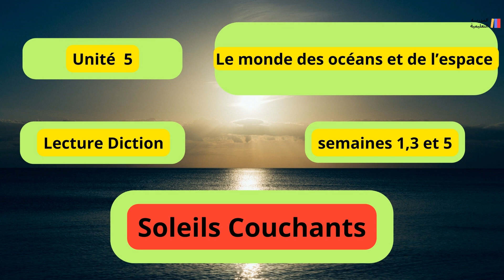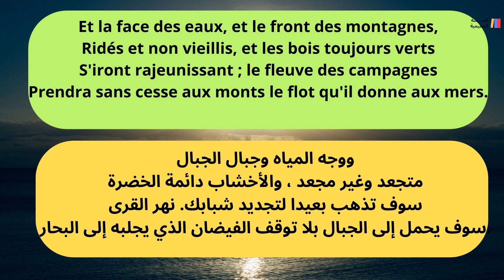5AEP Lecture Diction - Soleils Couchants - Unité 5 - Pour communiquer en français 5AEP - Page 153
5AEP Lecture Diction-Soleils Couchants -Unité 5 - Pour communiquer en français 5AEP - Page 153

Soleils couchants

Le soleil s'est couché ce soir dans les nuées ;
Demain viendra l'orage, et le soir, et la nuit ;
Puis l'aube, et ses clartés de vapeurs obstruées ;
Puis les nuits, puis les jours, pas du temps qui s'enfuit !

Tous ces jours passeront ; ils passeront en foule
Sur la face des mers, sur la face des monts,
Sur les fleuves d'argent, sur les forêts où roule
Comme un hymne confus des morts que nous aimons.

Et la face des eaux, et le front des montagnes,
Ridés et non vieillis, et les bois toujours verts
S'iront rajeunissant ; le fleuve des campagnes
Prendra sans cesse aux monts le flot qu'il donne aux mers.

Victor Hugo, Les Feuilles d'Automne